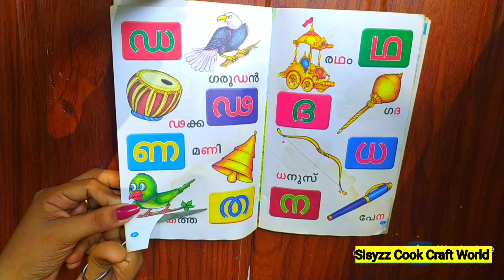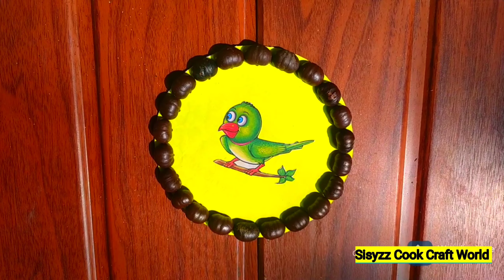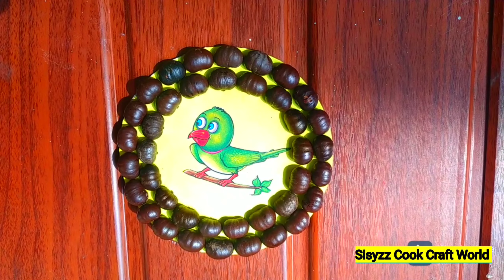ആരും പ്രതീക്ഷിക്കില്ല ഇങ്ങനെ ഒരു idea /Bottle art using palm seeds/Bottle art with CD/Bottle craft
Hai friends,

Today's is a special bottle art with palm seeds .I tried to use many waste materials in this bottle.It is easy to make and elegant also.Hope you try this.

Bottle art
Bottle craft